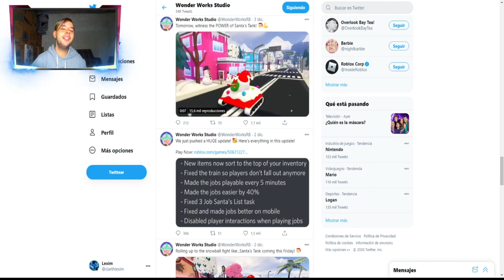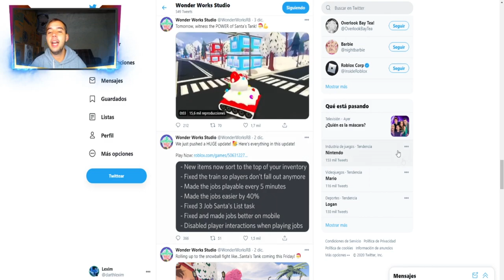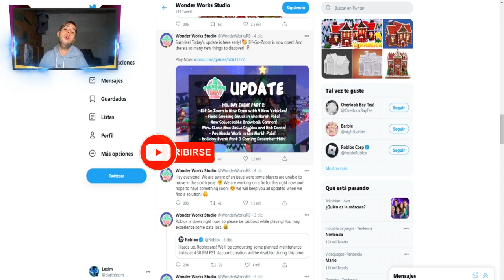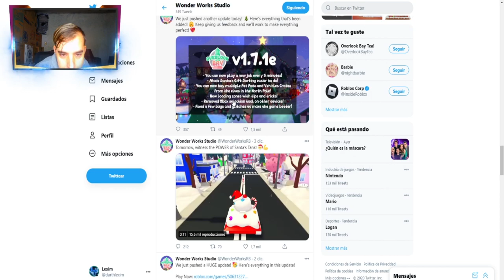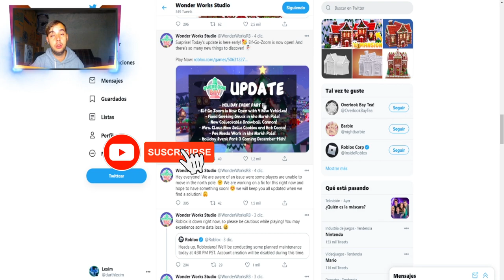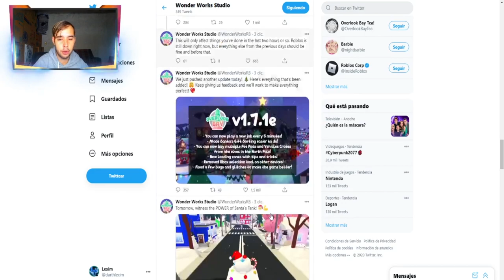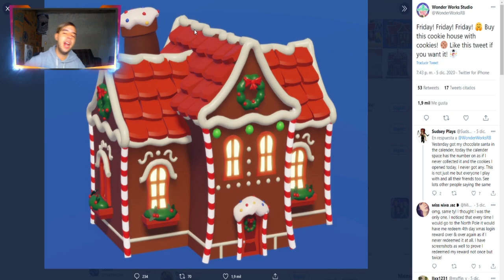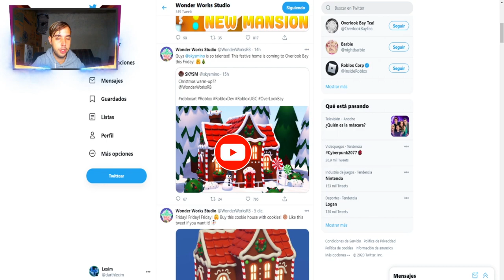🎄❄️🏠NUEVA CASA de JENGIBRE en OVERLOOK BAY🏠❄️🎄 MANSION de NAVIDAD | ROBLOX | LEXIM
TENEMOS NOTICIAS DE LO QUE SERÁ UNA NUEVA CAS O MANSION EN OVERLOOK BAY POR EL EVENTO DE NAVIDAD.